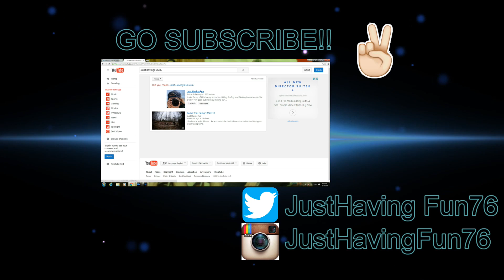Quick Run with my sister